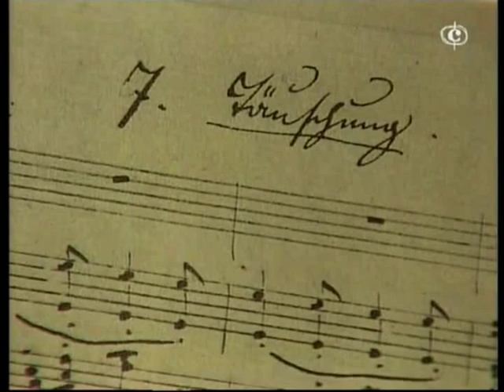Hermann Prey "Täuschung"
Franz Schubert Winterreise D. 911 (Op. 89)